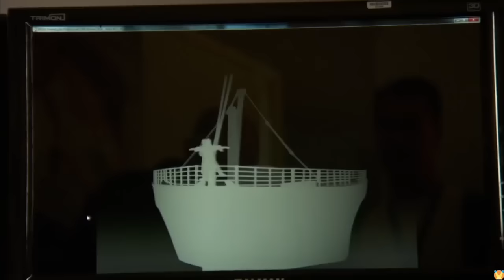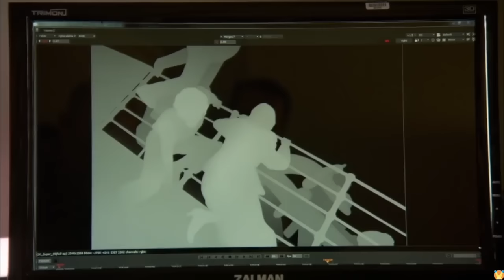Titanic Behind the Scenes - Best Compilation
Making of Titanic (B-Roll)

A seventeen-year-old aristocrat falls in love with a kind but poor artist aboard the luxurious, ill-fated R.M.S. Titanic.

Cast: Leonardo DiCaprio, Kate Winslet, Billy Zane, Kathy Bates, Bill Paxton, Frances Fisher
Production & Credits: Twentieth Century Fox, Paramount Pictures, Lightstorm Entertainment
Distributors: Paramount Pictures, Twentieth Century Fox, 20th Century Fox
Country: USA, Mexico, Australia, Canada